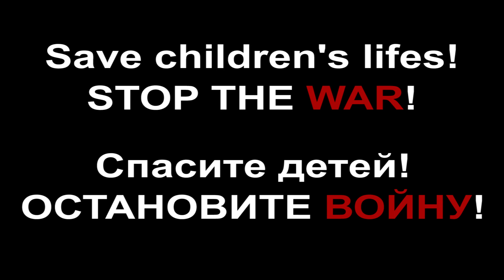Save the children! Stop the war! \ Спасите детей! Остановите войну!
Thousands of children died on this bloody war... Everyday kremlin psychopath continue same mindless actions against ukraine's civilians... Cause of that everyday I loose my faith in humanity.
Stop this nightmare somehow!